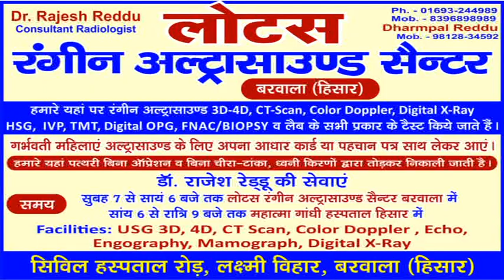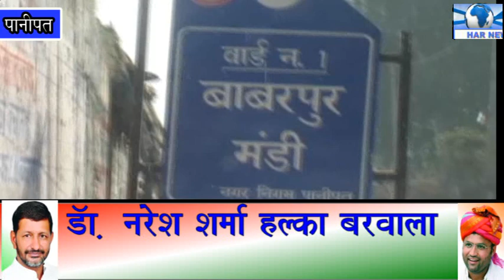पानीपत वार्ड 1 के लोगो ने विकास कार्य नहीं होने के चलते किया चुनाव का बहिस्कार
पानीपत से मदन बरेजा की रिपोर्ट हर न्यूज़ हरियाणा